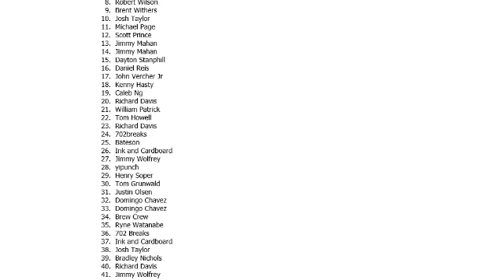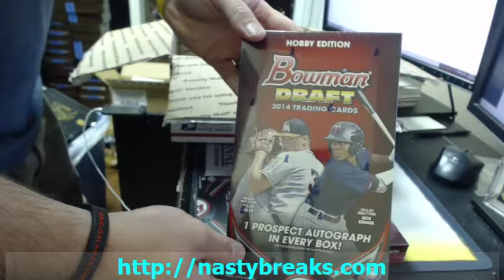BATESON NASTYBREAKS COM 2014 BLACK GOLD #10 & #11 MYSTERY BOX BONUS GIVEAWAY